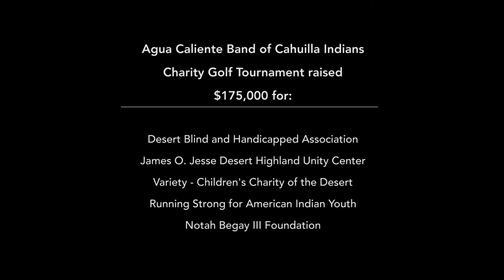Agua Caliente Band of Cahuilla Indians Annual Charity Golf Tournament